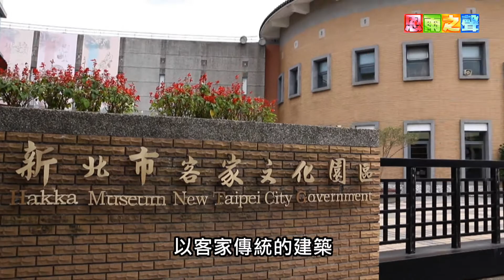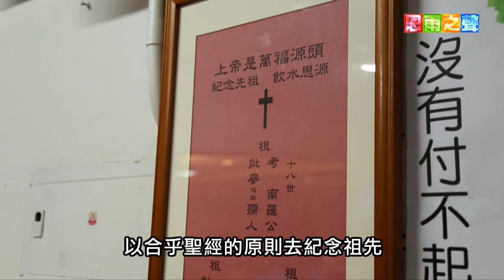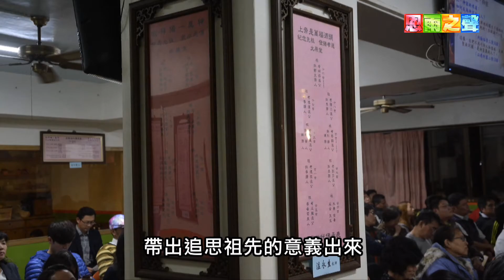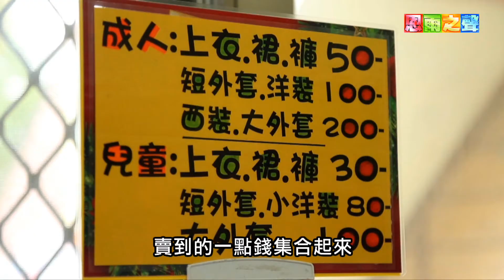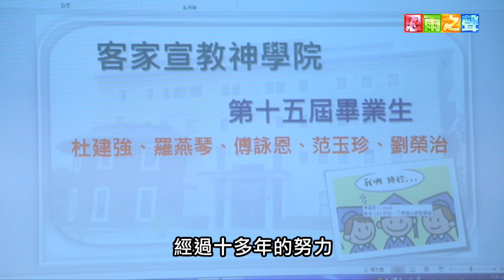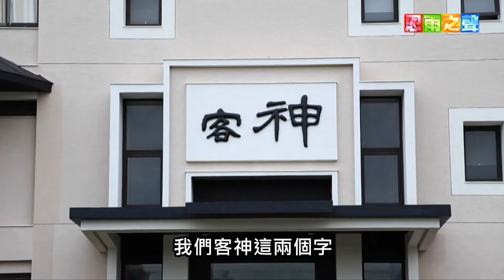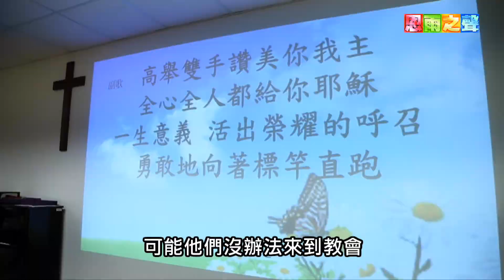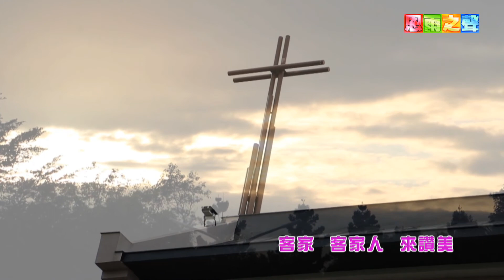恩雨之声香港版 《道在客乡传 》温永生牧师 – 普通话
台湾有接近四百万客家人，但相信耶稣的比率极低，原因跟拜祭祖先的传统有关，作为客家人的温永生牧师，读大学时已立志委身客家福音工作，虽然他放弃了为家族光宗耀祖的使命，却在一个客家小镇为神发光发热。